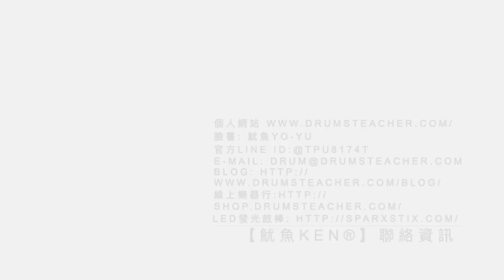【爵士鼓手魷魚kEN®】🥁🎼DrumsTeacher.com™🎶表演.課程 (2019-05🎵餓狼傳說by主唱 黑妞；佰銅古舍＆Joe Bar Cafe-大飛魚樂團 ) Drum cover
2014年通過希朵夫爵士鼓國際檢定一級